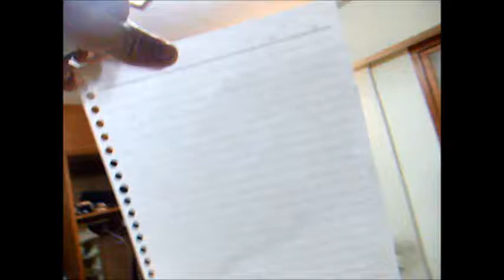砍紙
最近發現用砂紙磨到800號之後直接用布輪青土輕輕拋一下
能夠很輕鬆又不用太多技巧的把刀磨到還蠻利的程度
效果很讚